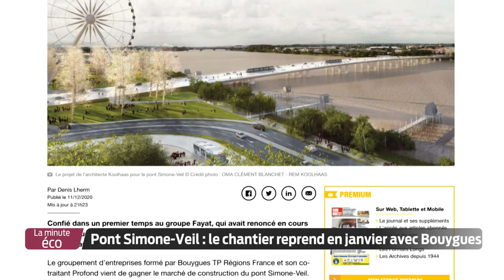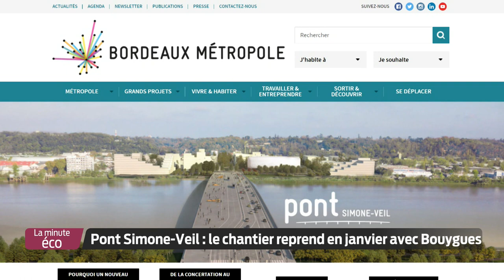La Minute Éco - Pont Simone Veil : le chantier reprend en janvier avec Bouygues